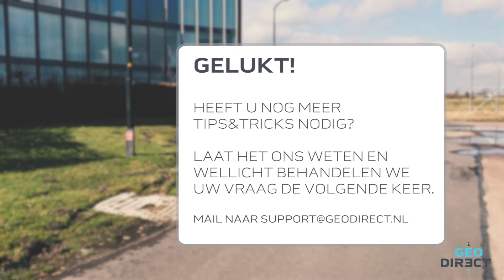SurvCE - Digitale inmeting exporteren - Tips & Tricks - Geodirect.nl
Wij krijgen vaak dezelfde vragen van onze klanten. Onze tips & tricks videos geven uitleg over de meest voorkomende vragen. Heeft u ook een vraag? Neem contact op met onze support medewerkers.

Hoe kan ik mijn digitale inmeting in SurvCE exporteren naar een complete CAD tekening in DXF of DWG formaat?

 1. Ga naar de wereldbol (rechts boven)
 2. Ga naar tabblad data
 3. Druk op .dxf/.dwg.dgn
 4. Druk op export dwg of dxf
 5. Selecteer de locatie waar u het op wil slaan en druk vervolgens op het vinkje
 6. Controleer de instellingen en druk op het vinkje.
 7. Nu is de dxf of dwg geëxporteerd